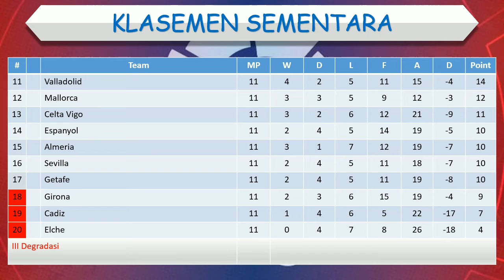Hasil Liga Spanyol Tadi Malam │ Pekan 11 │ Celta Vigo vs Getafe │ Selasa, 25 Oktober 2022 │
Celta Vigo vs Getafe

Hasil Celta Vigo vs Getafe
Hasil Liga Spanyol tadi malam Celta Vigo vs Getafe
Hasil Celta Vigo vs Getafe 2022
Hasil Celta Vigo vs Getafe terbaru
Hasil La Liga 2022 Celta Vigo vs Getafe
Celta Vigo vs Getafe dinihari tadi
Hasil pertandingan Celta Vigo vs Getafe
Celta Vigo vs Getafe terbaru